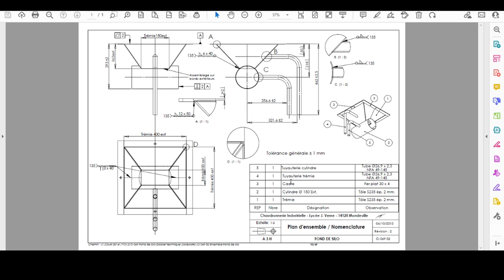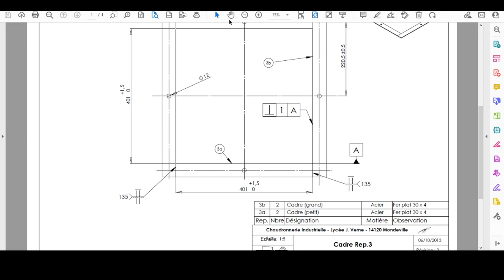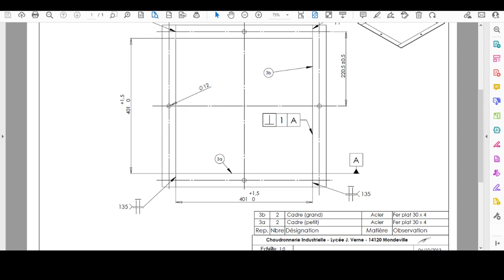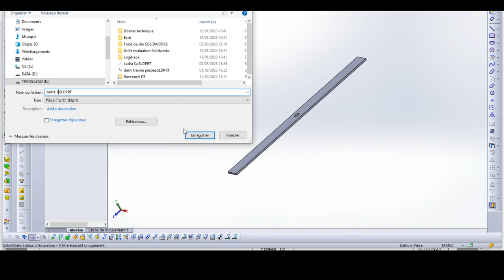cadre 3aet 3b